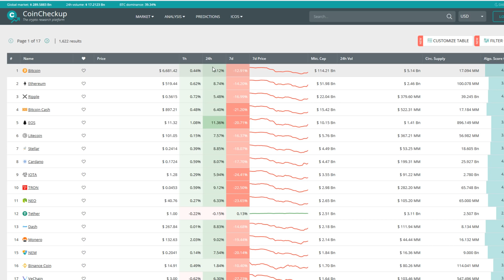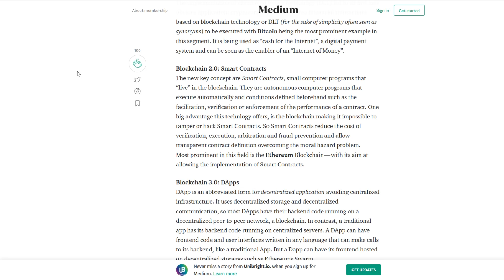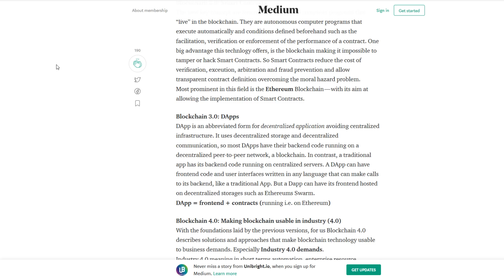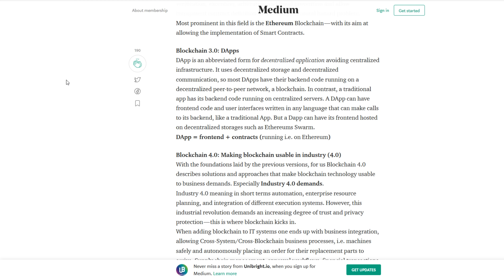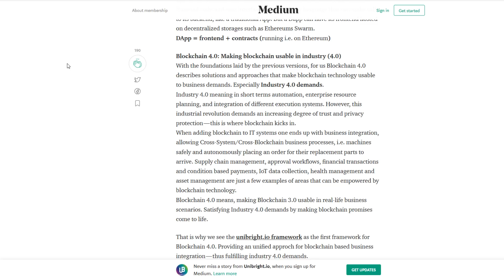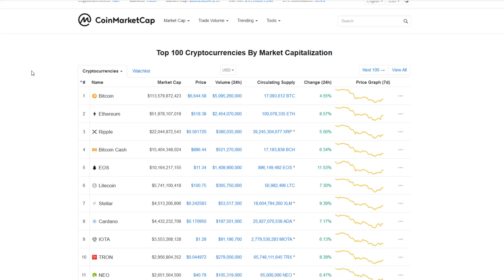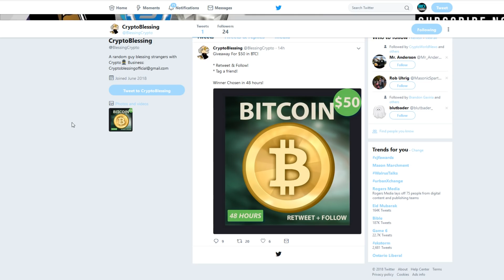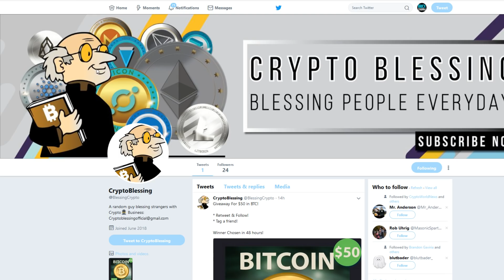Why Is Blockchain Important? + $50 Giveaway!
Today we talk about blockchain a bit more.
Why is it important? How does it work?

Ethereum, bitcoin altcoins.